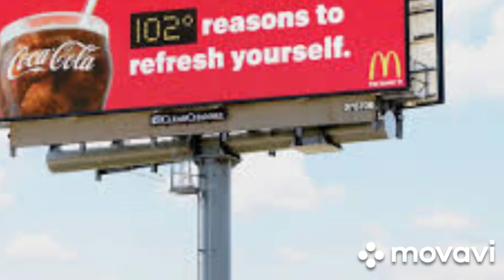COMMERRCIALS+ HAD HAVE IS CREATIONS SERIES ARMF Angela Ross Most FAMOUS